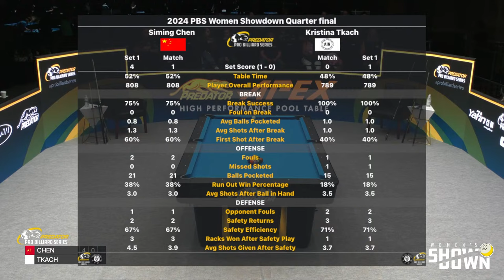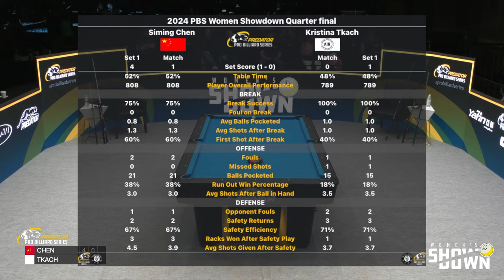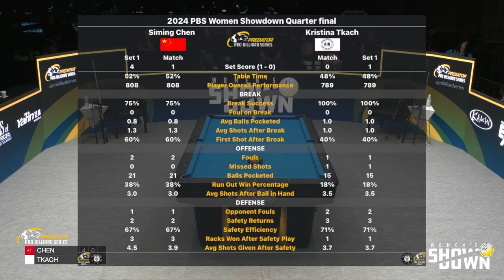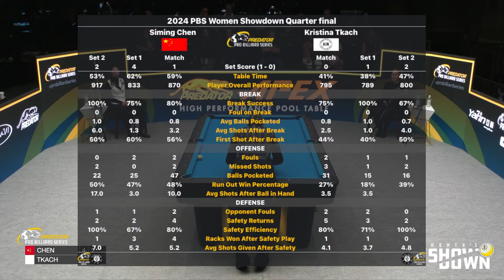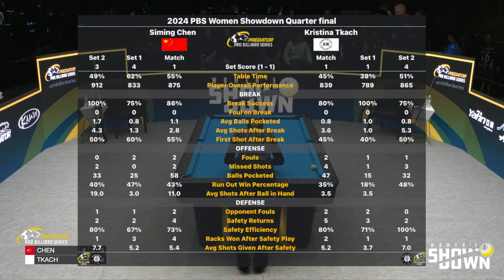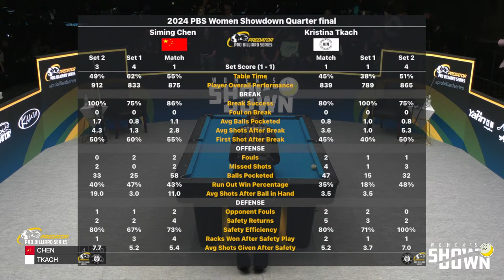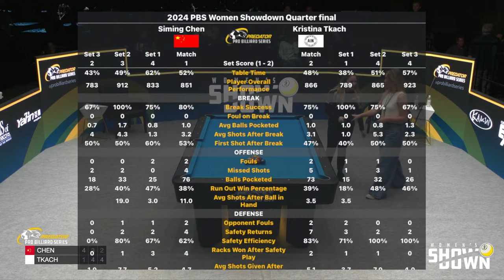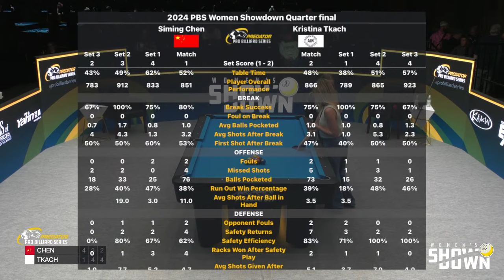S.CHEN vs TKACH ▸ 2024 PBS WOMEN SHOWDOWN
🏆 PBS Women Showdown

💰 $100,000 Prize Fund
👤 16 players, 9-Ball